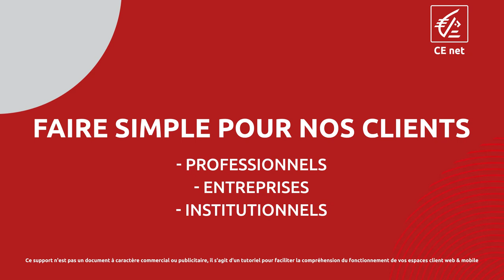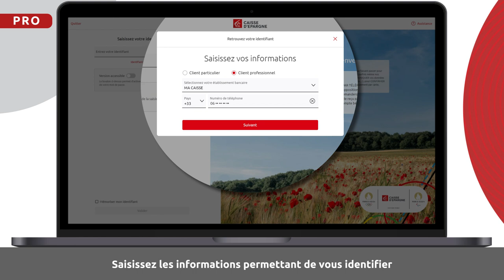[PRO Web & Mobile] Comment récupérer son identifiant de connexion ?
Vous êtes client à titre professionnel et vous ne retrouvez plus votre identifiant de connexion CE net ? Vous pouvez le récupérer par SMS directement depuis les espaces client web et mobile de votre entreprise.

Transcription :
Vous avez oublié votre identifiant de connexion CE net ?
Aucun souci !
Vous pouvez le récupérer par SMS directement depuis les espaces client web et mobile Caisse d'Epargne de votre entreprise
Pour cela, connectez-vous à CE net et sélectionnez identifiant oublié
Vous êtes dirigé vers une nouvelle page qui vous indique la procédure à suivre pour récupérer cet identifiant de manière sécurisée.
Vous devrez notamment renseigner :
- Votre numéro de téléphone mobile sécurisé : le téléphone sur lequel vous recevez vos codes de sécurité
- Le mot de passe associé à cet identifiant
- Le numéro de SIREN de votre établissement
Si vous êtes prêt, cliquez sur suivant :
Sur la page suivante, précisez que vous êtes client professionnel.
Sélectionnez votre Caisse et saisissez le numéro de téléphone utilisé pour recevoir vos codes de sécurité
Après avoir rempli les champs et cliqué sur suivant, vous êtes invité à saisir le mot de passe associé à votre identifiant, puis validez
Vous devez désormais saisir le numéro de SIREN de votre établissement.
Votre demande est ainsi prise en compte et vous recevrez par sms votre identifiant.
Et surtout n'oubliez pas : codes, mots de passe et identifiants bancaires, ne donnez jamais ces données